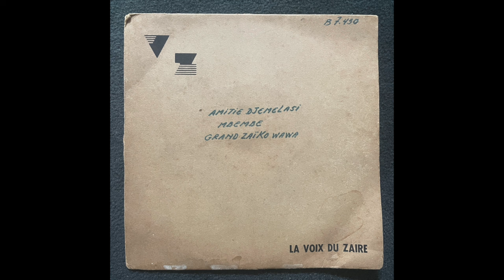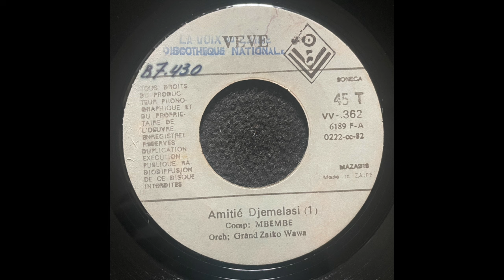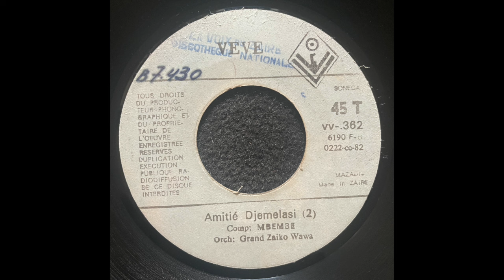Amitié Djemelasi // MBEMBE & GRAND ZAIKO WAWA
Written by // Mbembe Mbilia - Joe Nikel
Label // Editions Veve International – vv-. 362
Released // 1982 ZAIRE